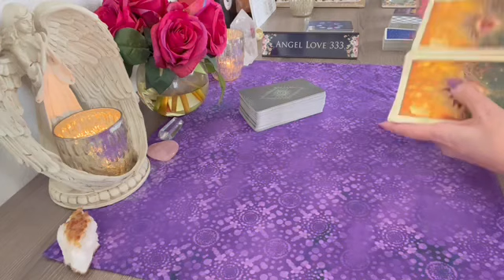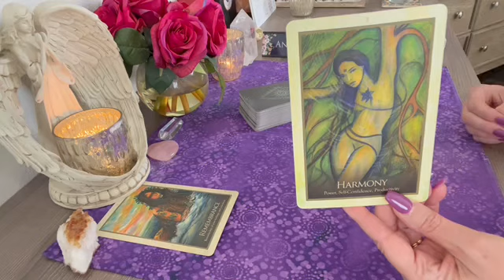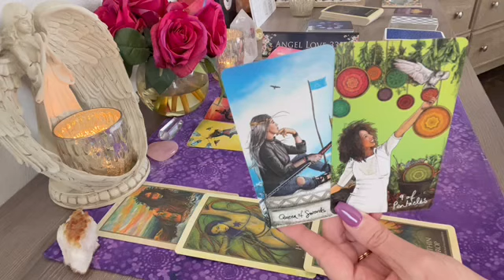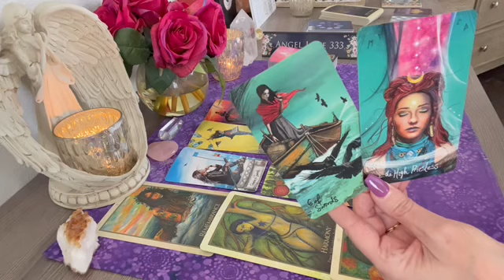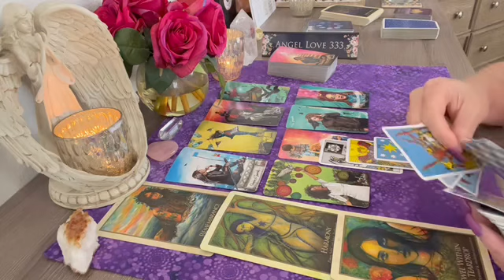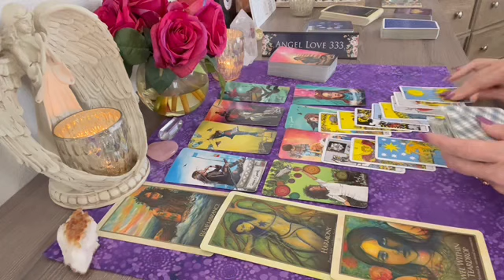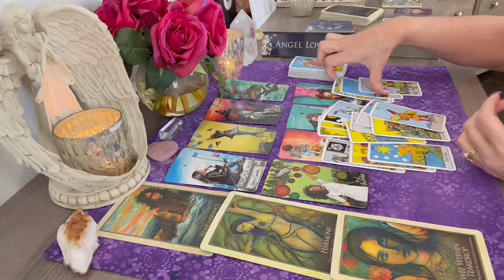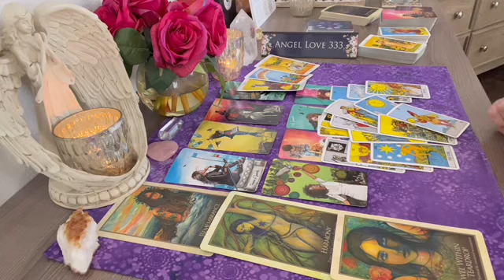Aquarius their eyes are on you & they want to change this towards a relationship!💖Tarot Reading